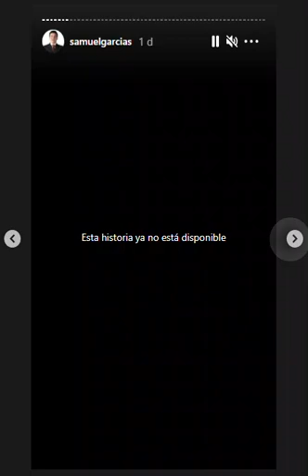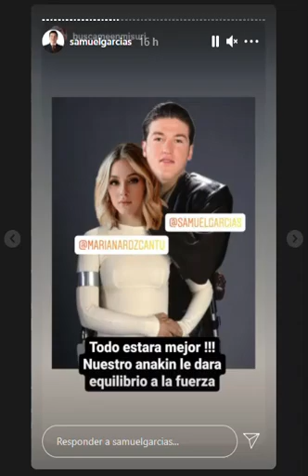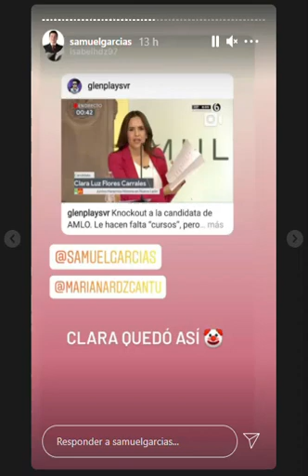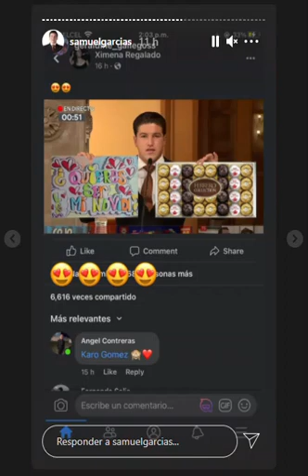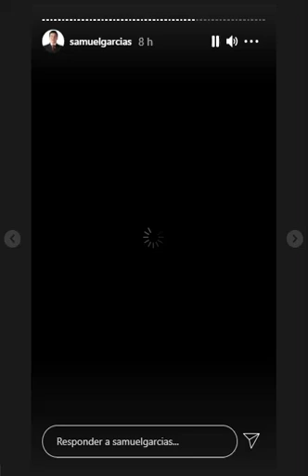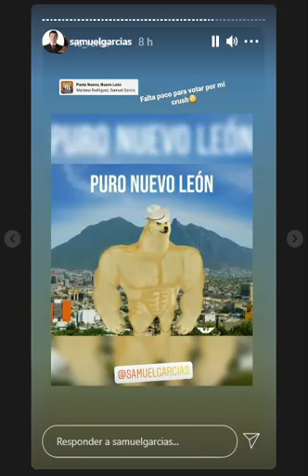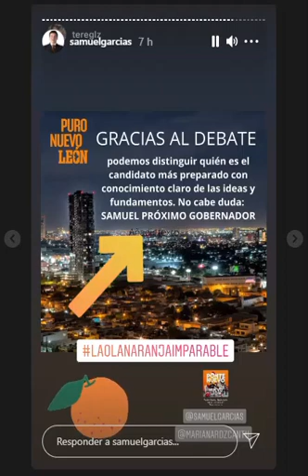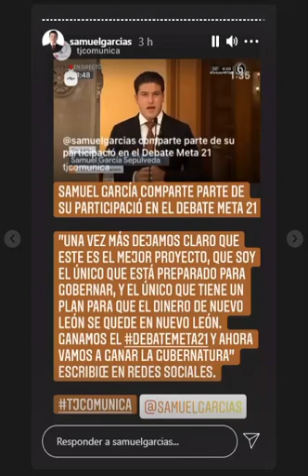captra extosa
Del Martes 4 de Mayo del 2021
Miercoles 19 de Mayo del 2021